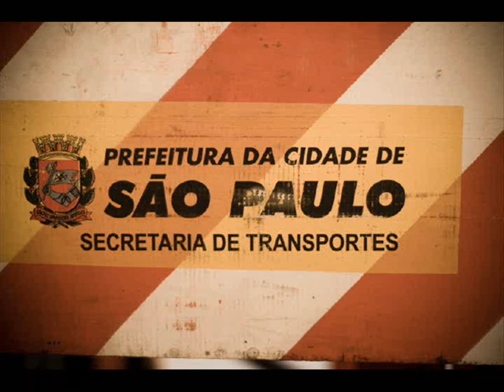Just Writing My Name-Sao Paulo 07